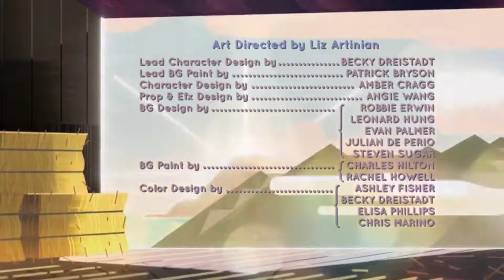Steven Universe The Movie: The Tale Of Steven